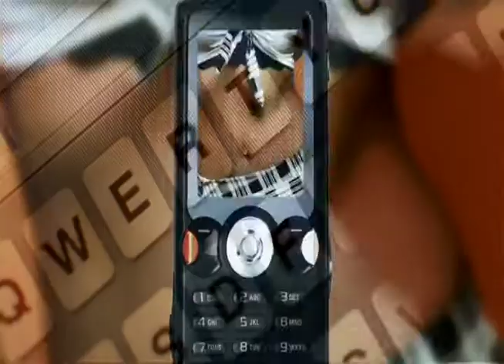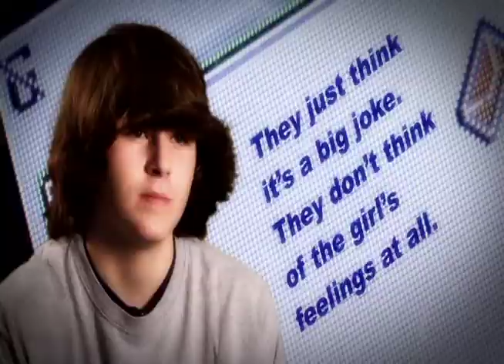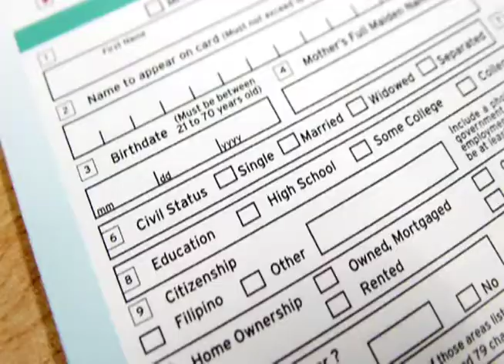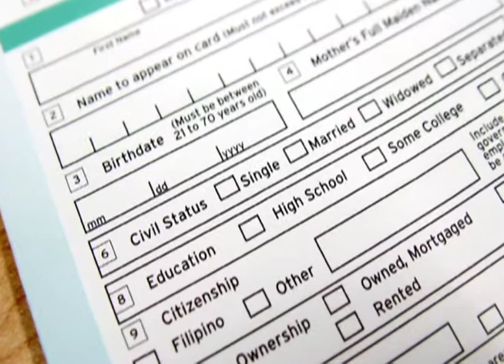Sexting from HRM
for advisory -  Ms. F.